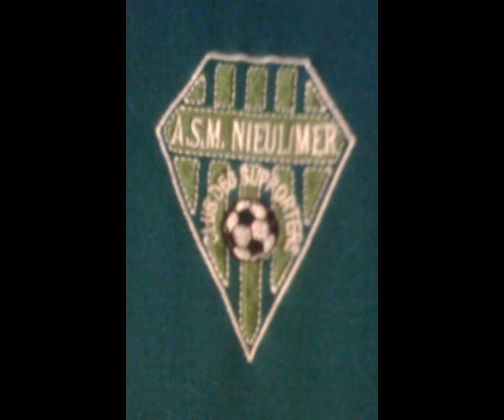Can't be touched - A.S.M Nieul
Merci a poulante :)